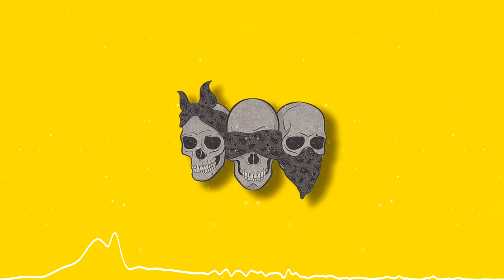[SOLD] DARK AMBIENT TYPE BEAT - "GREAT PERFORMANCE"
[FREE] DARK AMBIENT TYPE BEAT - "GREAT PERFORMANCE"

You can support me:
btc - bc1qc0em6sysl3trxvaat9vuf2gmaarate74ll5lpw
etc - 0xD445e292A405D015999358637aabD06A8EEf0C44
trc20 (usdt) - TBoLc33ZSNqMeaxjHhCkwAXoXTbnr47eL9